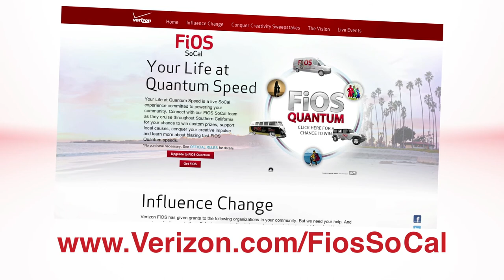Conquer Creativity with Verizon FiOS SoCal and Josh Oldenburg